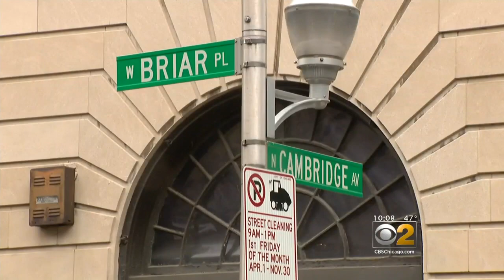Carjacking Victim Describes Ordeal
The incident occurred in Chicago's Lakeview neighborhood Monday. CBS 2's Mai Martinez reports.